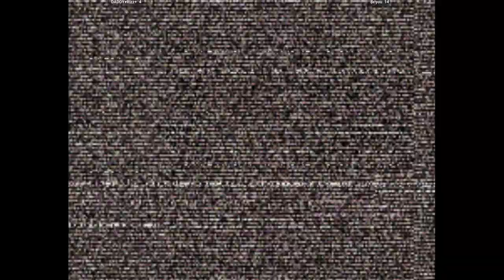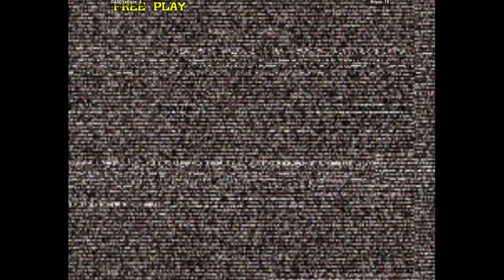CVS2 | DADDY+Rizz+ VS Briyou | 🇺🇸🇺🇸 Fightcade Flycast